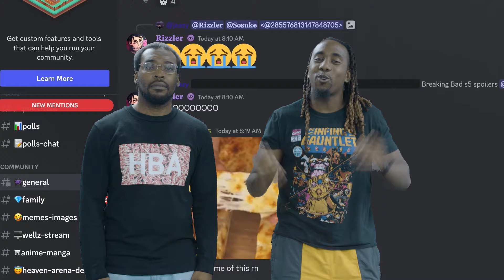Zom 100 is Back! Episode 10 Hometown of the Dead Part 1 Reaction!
Zom 100: Bucket List of The Dead Reaction
Available to Stream Stream on Netflix, Hulu & Crunchyroll

This ones going to be a banger! Make sure you guys tune in every Sunday on Netflix for new episodes! Oh yeah remember who put yall on!